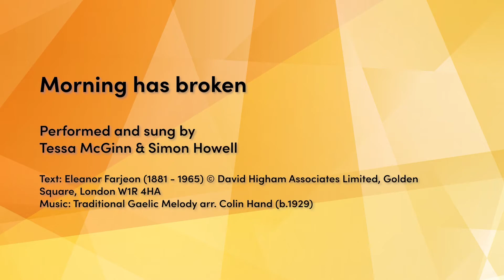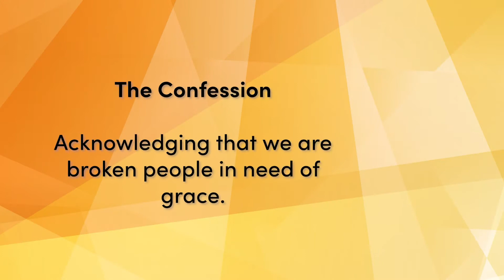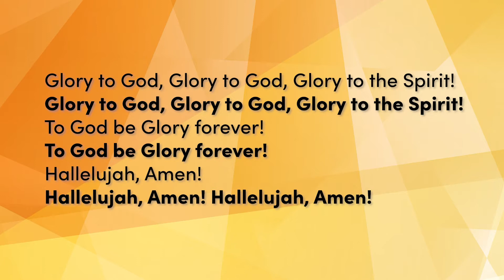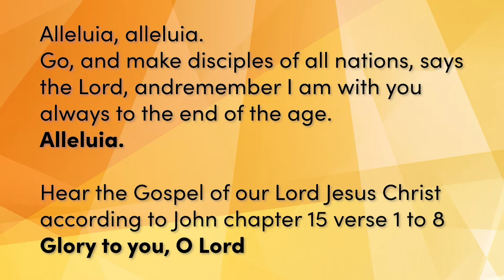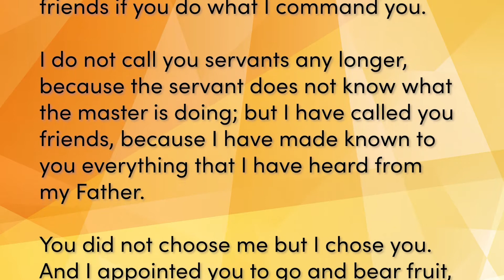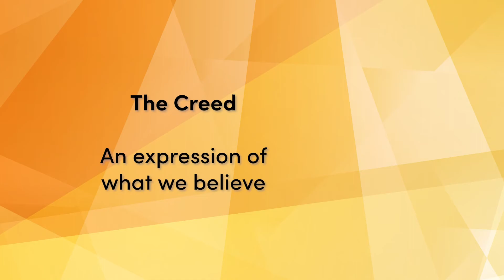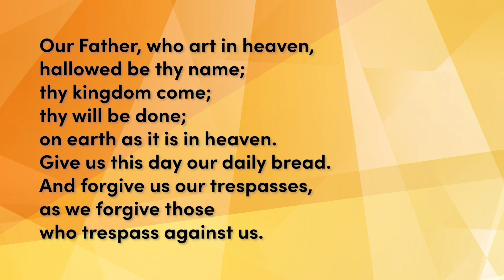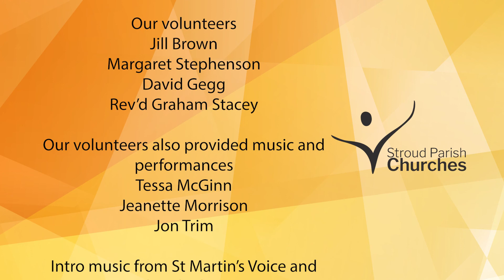You’re welcome, come on in and eat and drink and celebrate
Rogation Sunday is a chance to remember that the God we follow is the God of everything and everyone.

Jill Brown and Margaret Stephenson read for us, and David Gegg leads our prayers.

We’re grateful to those who give their time and effort so these online services and resources are available for all.

The clergy of Stroud Parish Churches
Rev’d Kate Stacey
Rev’d Simon Howell
Rev’d Helen Hill

Our volunteers
Jill Brown
Margaret Stephenson
David Gegg
Rev’d Graham Stacey

Our volunteers also provided music and performances
Tessa McGinn
Jeanette Morrison
Jon Trim

Intro music from St Martin’s Voices

All music performed under license and broadcast here under our CCLI licenses: 162277, 1042611

Every effort was made during the recording of this video to adhere to local risk assessments and COVID-safe policies.